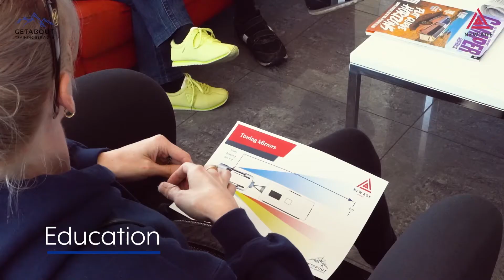New Age Caravans Sydney - Birthday Sale Promo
New Age Caravans state of the art facility is the driving force behind our success. The facility incorporates the latest in technological advances and enables the 130+ workers on the factory floor the ability to be passionate about their work and let their creativity shine in our R&D area.

Point Dot Media joined the New Age Caravans Team their site in Lansvale, NSW in order to produce some quality, informative content and demonstrate to people what their business has to offer. Our expert videography & multimedia team were able to shoot some spectacular shots with our high end equipment and follow the team around in order to demonstrate to people the range of services and what the business has to offer.

If you or another person that you know are seeking a specialised digital marketing service, don't hesitate to call us on 📞 or head to our website to see how we can grow your business within 90 days!